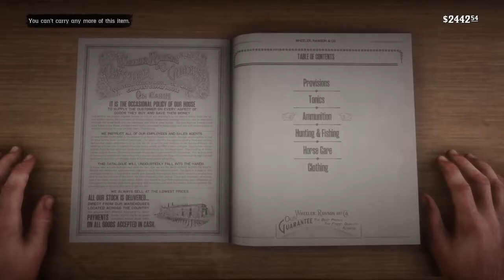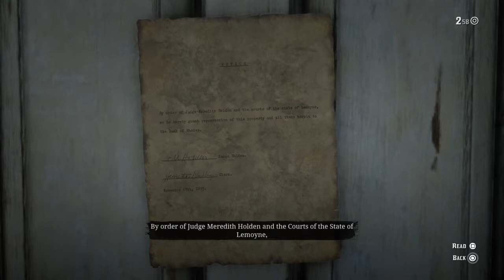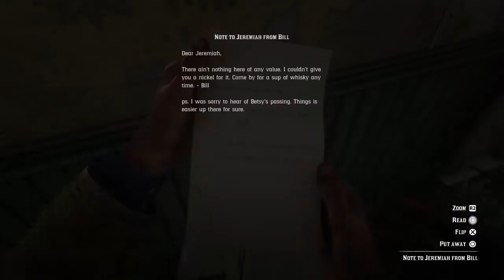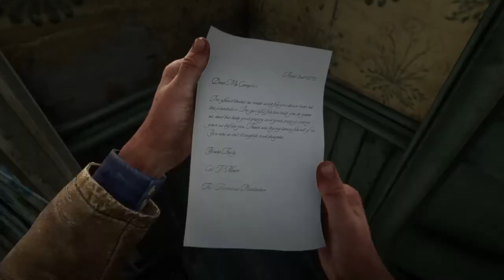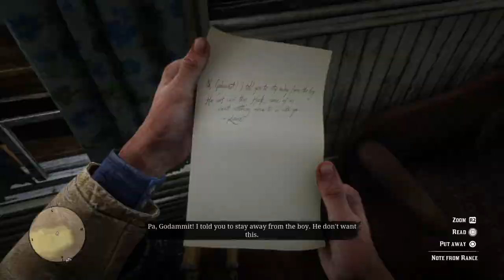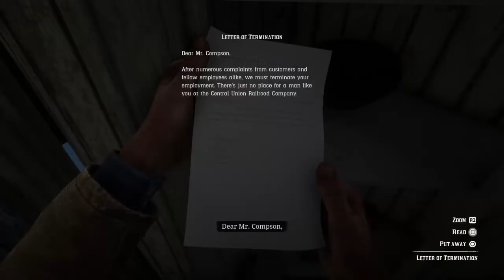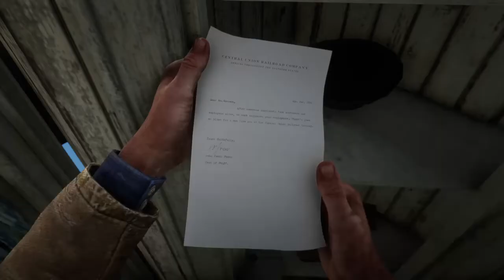Red Dead Redemption 2 Hunting Down Legendary Animals And Doing Main Missions Episode 10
hey guys help me too reach my goal (140) subs it would be amazing if I would hit that goal ;)

PSN: Zz_sniperxD_Zz02

Thank you guys who has been supporting me and i have nothing else to say but i love you guys who has been supporting ;) well cya